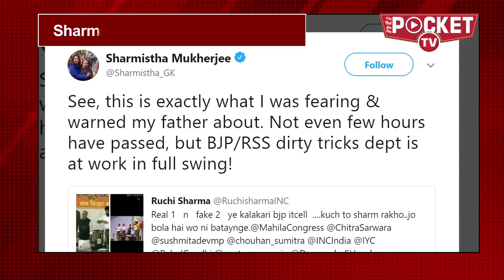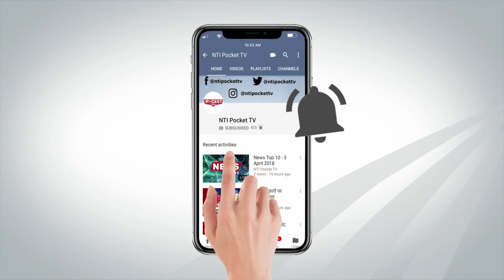Pranab Mukherjee morphed in RSS-style, Sharmistha's warnings turn true | News Top 10 - 08 June 2018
Morphed Pranab in RSS-style
Sharmistha reminds: Told you so!
Minutes after former President Pranab Mukherjee delivered his speech at the RSS event in Nagpur last evening, morphed images of him giving an RSS-style salute started doing the rounds of the social media. Responding to the posts, Mukherjee’s daughter Sharmistha reminded him that this is what she had cautioned him about.
Troubles for Cong, HDK
Benched leaders on revolt mode
Upset over not securing berths in the expanded HD Kumaraswamy ministry, several Congress MLAs in Karnataka held separate meetings in the city. At least a dozen senior leaders who failed to make it to the state cabinet have raised the banner of revolt and claim that these are not empty threats.
BJP-Akali Dal bhai-bhai
Sukhbir Badal says ‘no conflicts’
After BJP president Amit Shah met with top leaders of the Shiromani Akali Dal to deliberate upon the strategy for the 2019 general elections, Dal leader Sukhbir Badal ruled out any conflict between the two parties and said that Akali Dal is a permanent ally of the BJP and NDA.
Kejriwal’s extensive campaign on
Plans on full statehood demands
Chief Minister Arvind Kejriwal is likely to announce the AAP’s plan to launch an extensive campaign on full statehood, ahead of the 2019 Lok Sabha polls, in the Assembly today. Deputy CM Manish Sisodia has already signalled that the AAP will attempt to establish it as the prime factor behind the government’s inability to push through proposals such as the Jan Lokpal Bill.
Trump-Kim summit days away
Trump says summit all about ‘attitude’
Heading into his North Korea summit next week, President Donald Trump has said that “attitude” is more important than preparation as he looks to negotiate an accord with Kim Jong-un to denuclearise the Korean Peninsula.
Putin warns against World War 3
‘US violating nuclear balance’
Vladimir Putin has accused the United States of violating the nuclear balance and warned against a “Third World War” during a television call-in show. Responding to a worried viewer who asked if such a war would occur, he called for negotiations in an attempt to return to the strategic parity the United States and Soviet Union had during the Cold War.
Kaala BO Collection Day 1
Rs 1.766 cr collection in Chennai
Superstar Rajinikanth starrer Kaala is having a dream run at the Chennai box office. The film has collected a whopping Rs 1.76 crore in the city, beating Vijay's Mersal’s earlier record of Rs 1.52 crore. Anyhow, this is the lowest ever opening for a Rajinikanth film in recent times.
Delhi HC alerts on plastic ban
‘Cut down plastic use in courts’
Emphasising on the need to preserve the environment, Delhi High Court Acting Chief Justice Gita Mittal has said that immediate steps need to be taken to minimise plastic utilization. She also issued an administrative order, directing the high court and all district courts in the capital to take immediate steps to replace plastic items.
FATF plenary meeting coming up
Pak races to avoid black listing
Pakistan is holding reviews of its new draft action plan against terror financing and money laundering to avoid being blacklisted ahead of the Financial Action Task Force plenary meeting, scheduled to take place in Paris from June 24 to 29.
Americans evacuated from China
Mysterious illness strikes diplomats
The State Department is evacuating several Americans from China amid health concerns about mysterious symptoms arising after unusual noises detected by U.S. diplomats and their families working in the consulate in Guangzhou. A number of affected people have been sent to the United States for further evaluation.